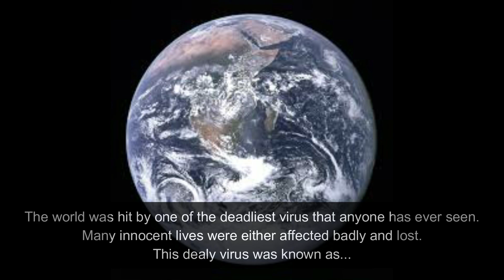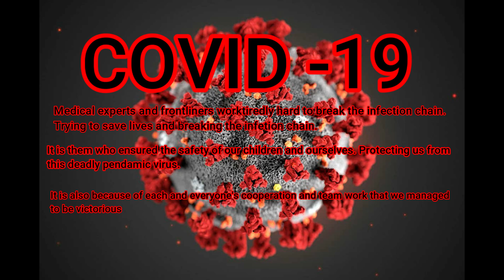After A Dark Storm A New Normal Begins!!!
Facing a pandemic deadly virus like Covid-19 is like a mariner facing a deadly typhoon storm. This virus has caused innocent people all over the world being rapidly infected. Innocent lives were lost. Those innocent lives were loved ones and friends. Those who stayed indoors to weather out this virus were also badly affected by the aftermath of global economic crisis this virus has left. Some us although survived from it got off on a rough start of the new normal.

However we thank all medical experts and front-liners who bravely sacrificed themselves to face this deadly virus while being away from their families for protecting us from it. To everyone who stayed at home to prevent a further spread of infection. Give yourselves around of applause as with everyone's team work we managed to break the chain of infections.

We Kayak Fishing Warriors on behalf of the Kayak Fishing Community would like extend our deepest condolences to everyone all over the world who have lost loved ones and friends. We will always be with you at thoughts and prayers. For those who have been badly affected by the global economic crisis that Covid-19 has caused. Keep your heads up, all of you have done your very best in surviving and protecting your loved ones. A brighter future will soon be coming.

It is never easy to re-start our lives on a new normal having to go on with our daily lives while Covid-19 lingers around us. However, we as Kayak Anglers are not only just about fishing and providing food for our families. We Kayak Anglers are like families who look out for each other as a team regardless out on water or on land. Do always practice social distancing and good hygiene while you are out there fishing. Have fun ladies and gentlemen. Be safe always.

WE VALUE YOUR CONTINUOUS SUPPORT.

Music From:
Wondershare Filmora 9
Bassy Future

Music From:
Wondershare Filmora 9
Red Eyes

Music From:
Biz Baz Studio
Emotional Love Theme

Music From:
Modern Future Bass - AShamaluevMusic.